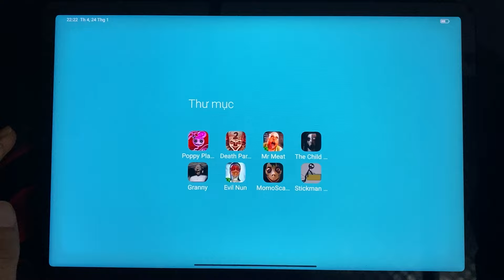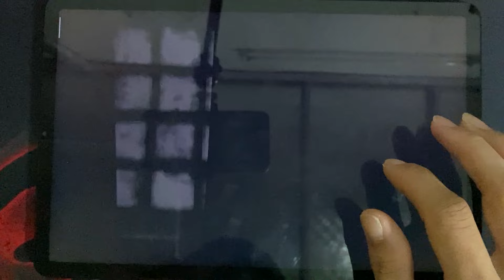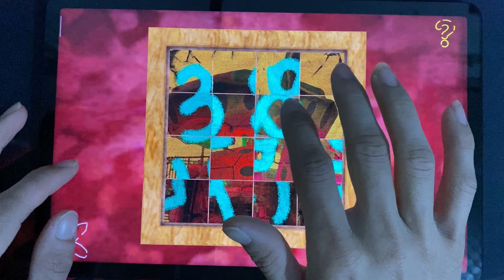Poppy Playtime 2, Deat hPark 2, Mr Meat, Slendrina, Granny, Evil Nun, Momo Scary, Evil Nun, Momo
Today i will review 8 horror games : Poppy Playtime 2, Deat hPark 2, Mr Meat, Slendrina, Granny, Evil Nun, Momo Scary, Evil Nun, Momo Scary 3D, Stickman Jaibreak